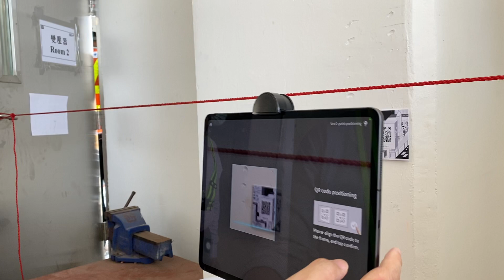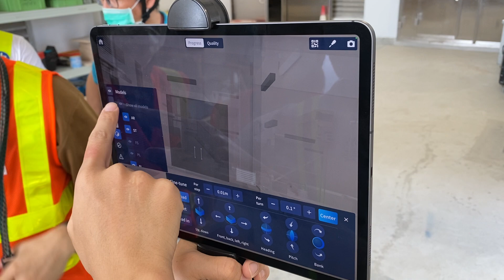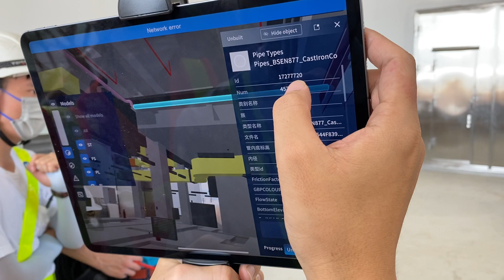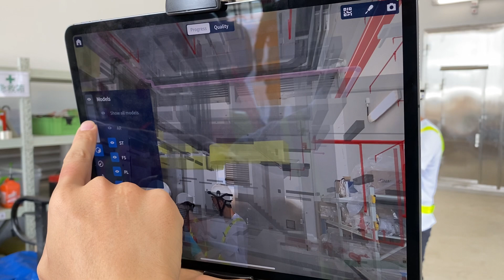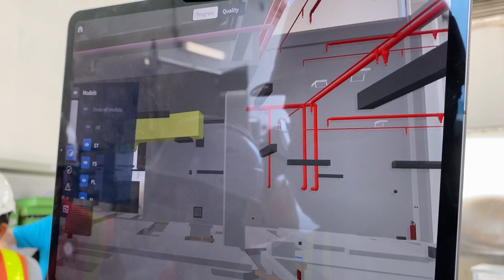BIM + AR user guide